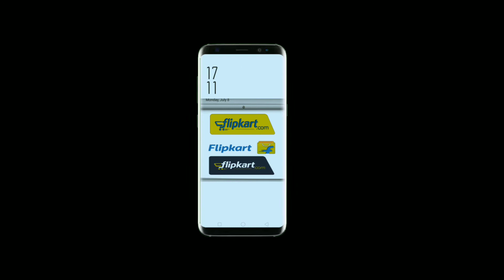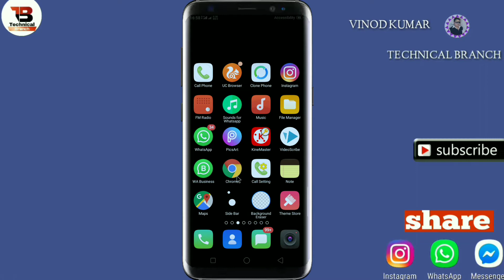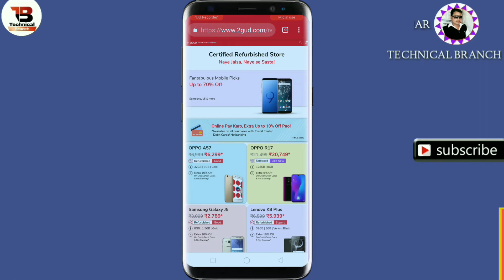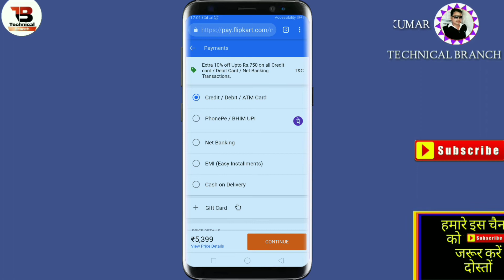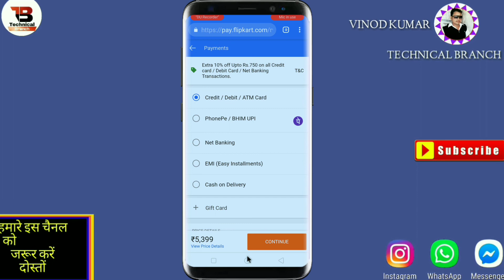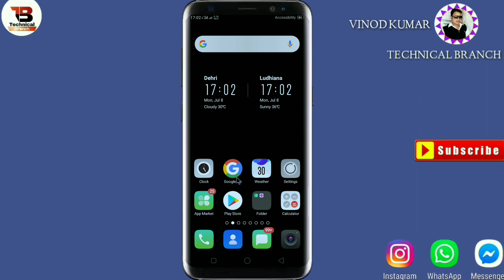Flipkart से सेकेंड हैंड मोबाइल कैसे खरीदे|how to buy used product from Flipkart|By Technical Branch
Flipkart से सेकेंड हैंड मोबाइल कैसे खरीदे| आधे दाम पर मोबाइल को खरीदे|how to buy used product from flipkart|By Technical branch

Hi
I am Vinod Kumar   Welcome to our youtube
Channel technical branch_

Swagat hai aap sabhi ka humare aur aapke Channel Technical Branch mein dosto is  video me Maine bataya hai aapko ki aap flipkart se second hand mobile ko kaise kharide

➡️ Technical Branch को subscribe जरूर करें और शेयर भी करें अपने दोस्तों को▪️ ➡️मेरे चैनल पर आप अपना प्यार और Support बनाए रखे दोस्तों यह चैनल आपका है मुझे अपना छोटा भाई समझे दोस्तों▪️

                         Follow  on

About:-TECHNICAL BRANCH is a YouTube Channel Where you will find Technological Video in Hindi New Video is posted Everyday About letest app:)